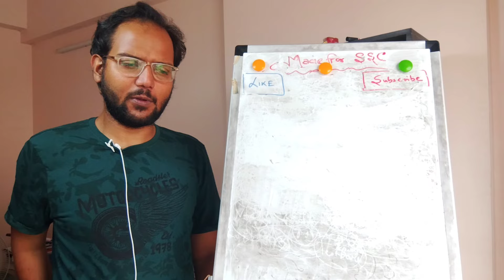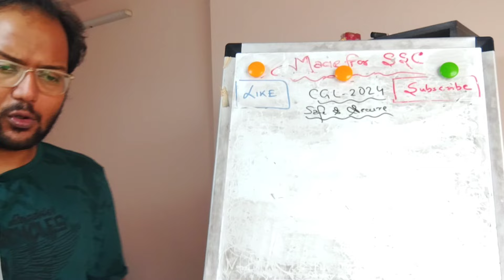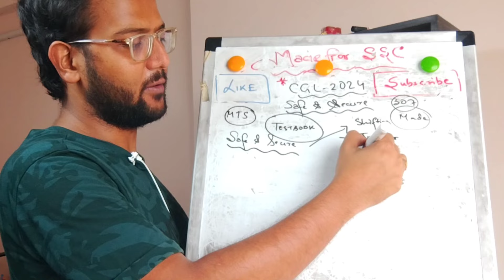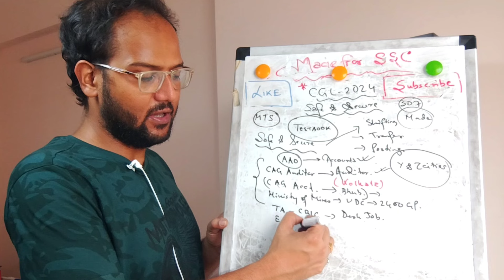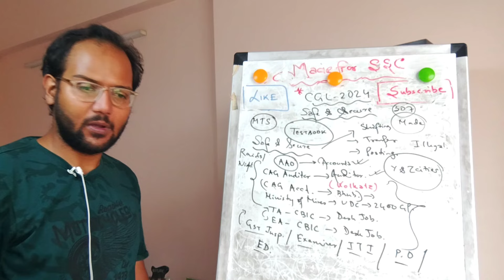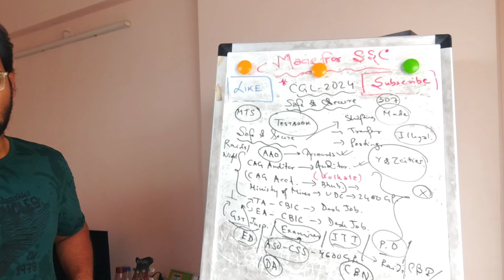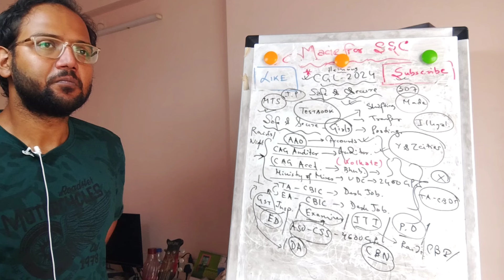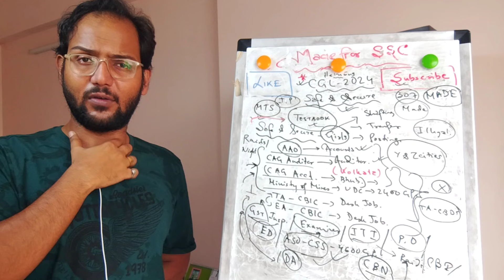SSC CGL 2024 - WEST BENGAL ! LIFETIME POSTING - MUST WATCH FOR GIRLS! Made For SSC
Video Done :- SSC CGL 2024 - WEST BENGAL ! LIFETIME POSTING - MUST WATCH FOR GIRLS! Made For SSC
Last day of sale, please purchase by today, as *price increases to 600 by midnight , don't miss this amazing opportunity*
The exam of SSC CGL 2024 is approaching and with few of its vacancies and marks required to get a 4600GP post is becoming clearer, we are all nervous and excited to sit for the exam. this year's CGL is surely one of kind! Also, the revised result is out yet again and this one is an absolute stunner. In this video, I have done a SSC CGL 2024 - WEST BENGAL ! LIFETIME POSTING - MUST WATCH FOR GIRLS! Made For SSC in a madeforssc style.
Equipments:-
Ring Light with Stand
SSC CGL 2024 - WEST BENGAL ! LIFETIME POSTING - MUST WATCH FOR GIRLS! Made For SSC,  ssc cgl, ssc cgl,ssc cgl 2024, ssc cgl preparation for beginners 2024,ssc cgl syllabus 2024,ssc cgl exam date 2024,  how to prepare for ssc cgl 2024, best posts in west bengal in cgl 2024, cgl 2024 best posts for girls, best posts for cgl 2024 in wb, how to prepare maths for ssc cgl 2024,how to selection in ssc cgl 2024, ssc cgl 2024, ssc cgl 2024 post wise vacancy,ssc cgl 2024 expected vacancy,ssc cgl vacancy 2024, ssc cgl 2024 vacancy, ssc cgl posts,ssc cgl best jobs for home posting,ssc cglssc cgl 2024 post,,ssc cgl result 2023 final result,ssc cgl final result 2023 preference form,ssc cgl post preference kaise bhare
Crockpot - YouTube Studio Library
Timecodes:-
0:00 - CGL 2024 - Points to Note Before Selecting a Post?
6:02 - BEST POST FOR LIFETIME HOME POSTING - GIRLS WATCH THIS!